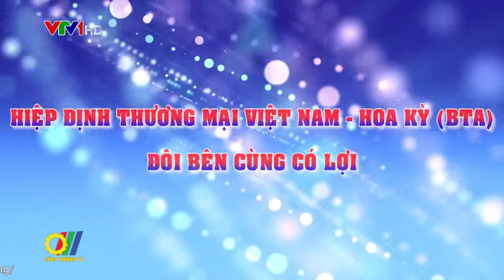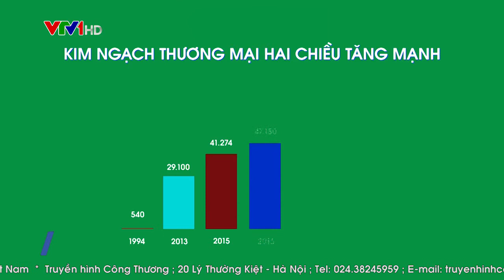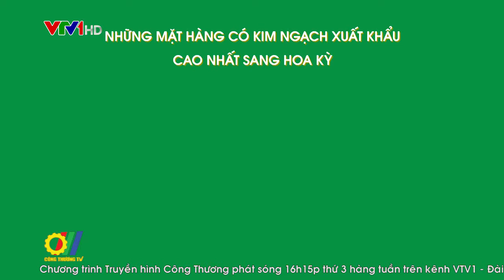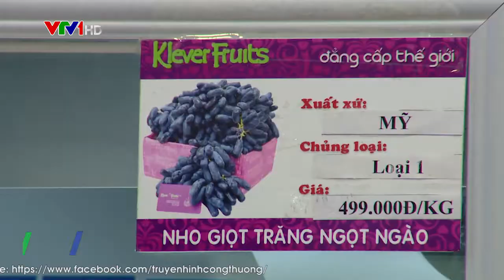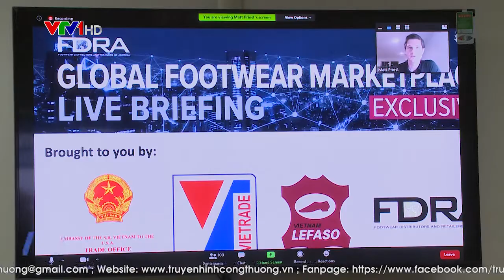Hiệp Định Thương mại Việt Nam - Hoa Kỳ (BTA), đôi bên cùng có lợi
Mối quan hệ song phương giữa Việt Nam - Hoa Kỳ đã duy trì tốt đẹp trong suốt 25 năm qua và ngày càng phát triển. Quan hệ đối tác giữa Việt Nam và Hoa Kỳ ngày nay rất rộng, sâu sắc. Hai nước đang hợp tác trên tất cả các lĩnh vực, từ an ninh, thương mại, năng lượng, giao lưu nhân dân đến sức khỏe. Các con số thể hiện thương mại không ngừng tăng lên hàng năm giữa hai nước. Những năm gần đây, Hoa Kỳ luôn là thị trường xuất khẩu lớn nhất của Việt Nam. Kim ngạch thương mại tăng trưởng liên tục từ 450 triệu USD năm 1994  lên 75 tỷ USD năm 2019…